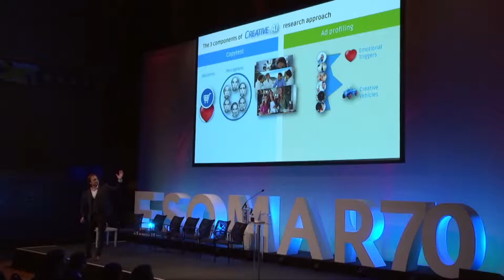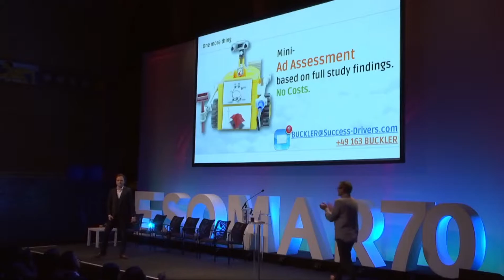Frank Buckler - Speaker, "Master of Management Analytics", Bestselling Author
Speaking teaser-video